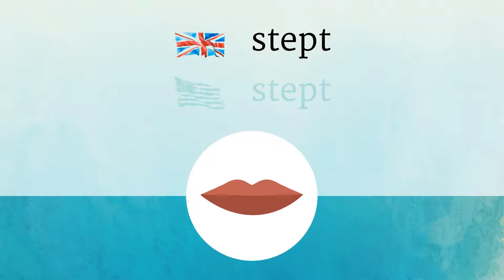STEPPED pronunciation • How to pronounce STEPPED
How to say Stepped in British English and American English?